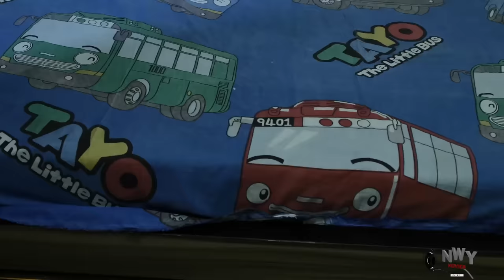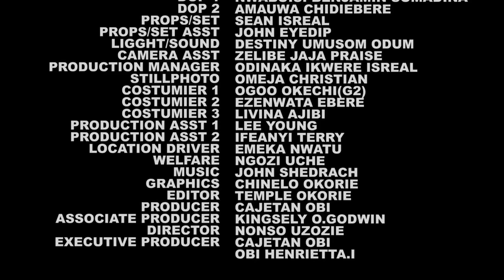Her Job Was To Sleep With Men Of God And Take Their Glory - new Release African Full Movie 2024